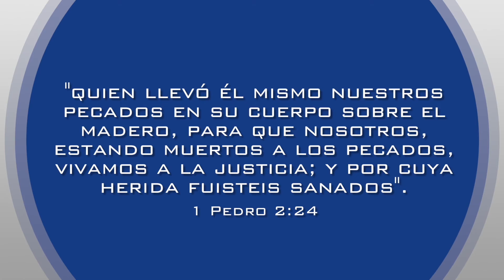Si no Hay Poder, No es Evangelio | OPERACIÓN RESCATE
OPERACIÓN RESCATE
Todos los Jueves a las 12:45 Hrs. (Hora Boliviana) por Canal Enlace Internacional.
Sábados y Domingos a las 19:00 Hrs. por Canal Solo Noticias (Santa Cruz - Bolivia).